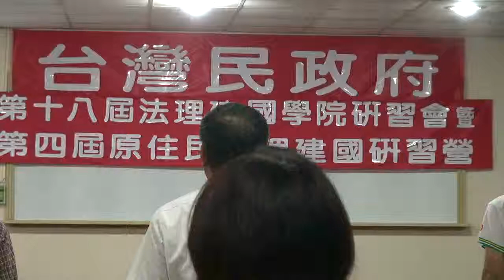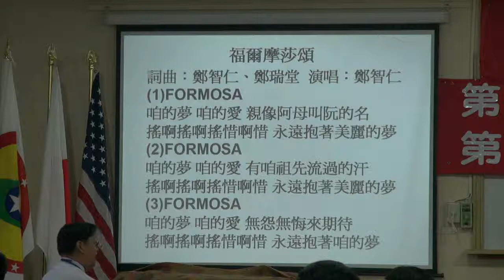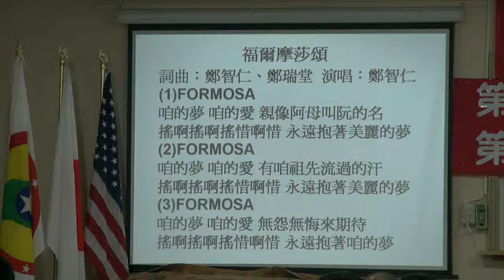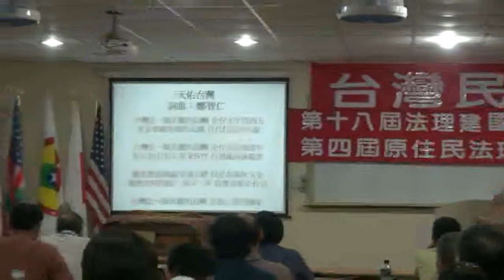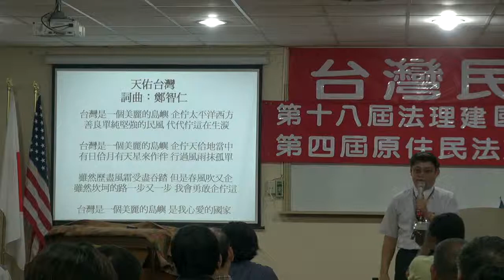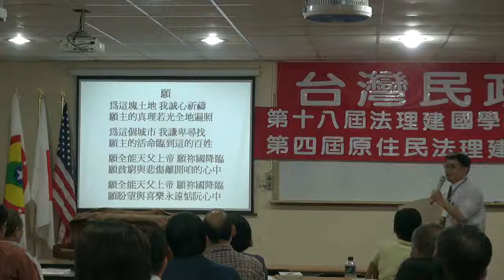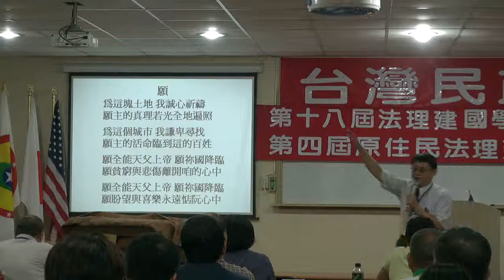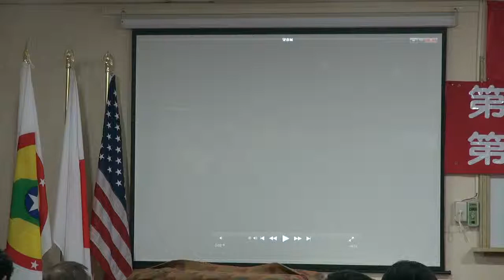111105-7-台灣好歌欣賞-鄭智仁-台灣民政府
台灣好歌欣賞-鄭智仁-台灣民政府第十八屆法理建國學院暨第四屆原住民研習營